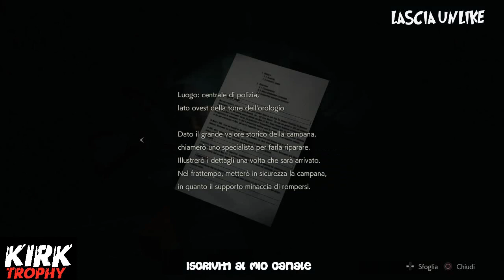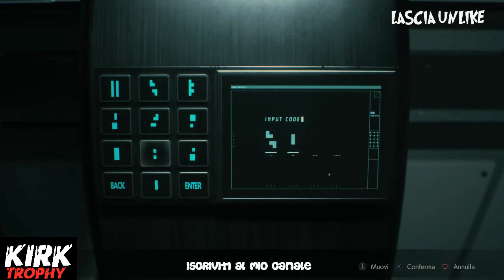Resident Evil 2 Remake - Trofeo Allergico ai farmaci - Trofeo Minimalista.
CONDIVIDI!,
COMMENTA!,
Trofeo Allergico ai farmaci,
Trofeo Minimalista.
Completa il gioco senza aprire la cassa oggetti.
Completa il gioco senza usare un oggetto curativo.